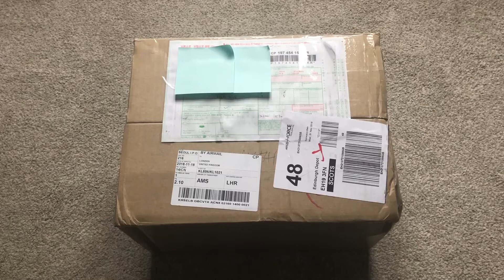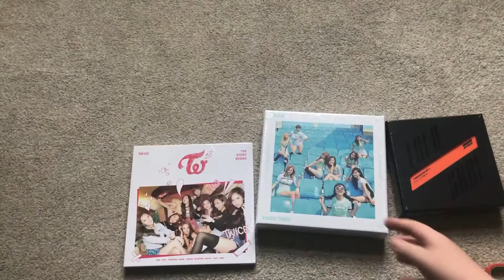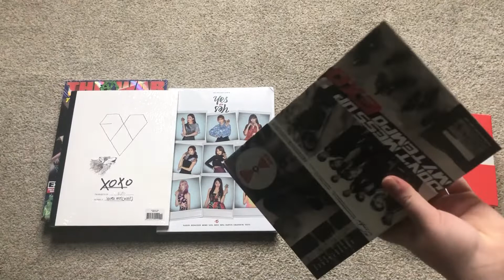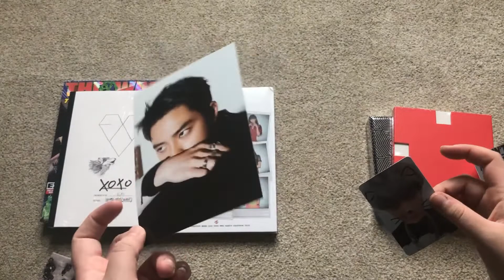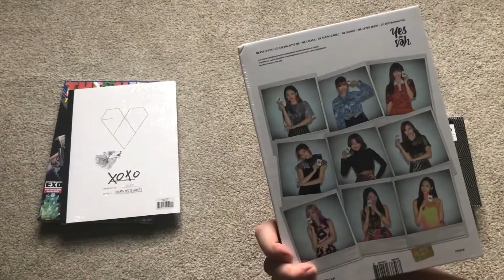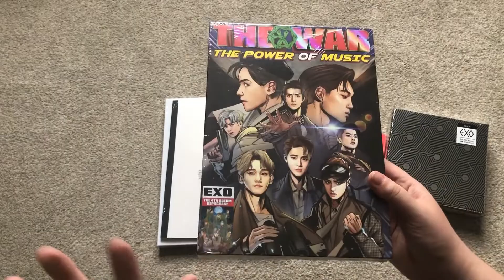Kpop Haul #3 // {Mostly EXO & Twice!}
So I am back with another haul but this time my Once and Exo-l heart took over and it is really just EXO & Twice albums!

These are albums that I have wanted for my collection as well as Ateez's debut album because these boys are so talented and I have fallen in love with them so quickly!

Also be sure to look out for my unboxing of both...
- Twice's 6th Mini Album 'Yes Or Yes'
- Ateez Treasure Unboxing

XX